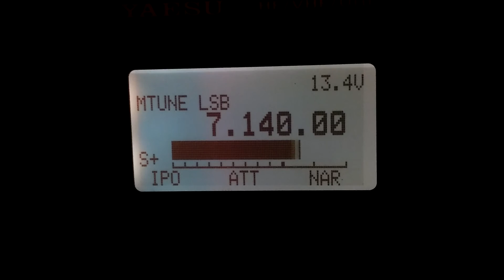VK5PAS portable in the Deep Creek Conservation Park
This is a short video taken by Colin VK5FCJM on the Yorke Peninsula of Paul VK5PAS operating portable from the Deep Creek Conservation Park, during the special activation weekend in April 2016 for the 3rd year anniversary of the VK5 National and Conservation Parks Award.